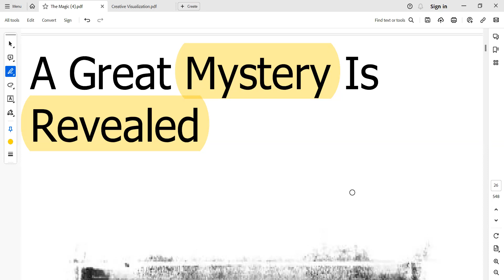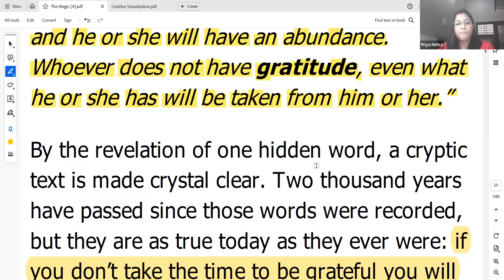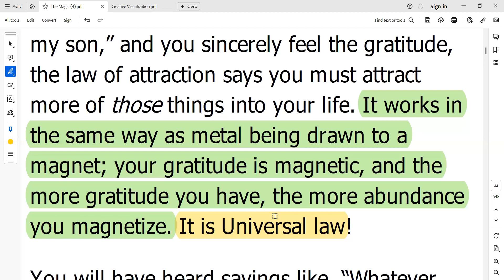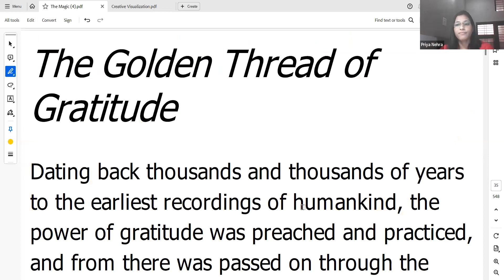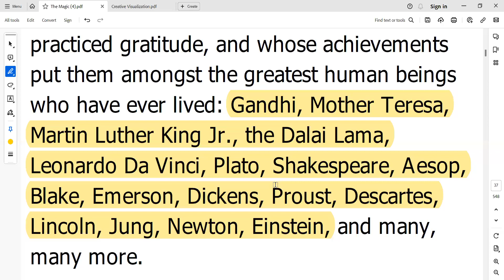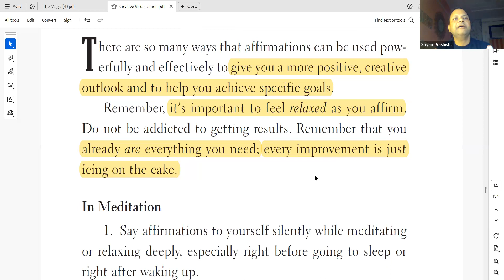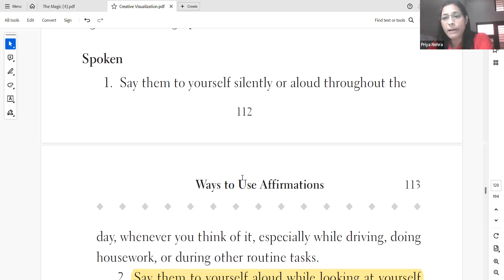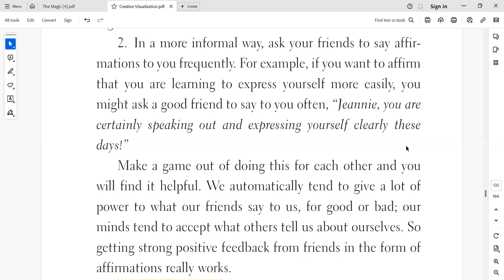Season V Day 0.2(Great Mystery revealed)The Magic by Rhonda Byrne/Creative Visualization by S Gawain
Season V Day 0.2(Great Mystery revealed) The Magic / The Magic by Rhonda Byrne / One Word That Changes Everything in Your Life is Gratitude/
Creative Visualization by Shakti Gawain / The ways to use Affirmations

Fun Sunday Singing

The link of our daily zoom meeting link which starts at 6 am IST, every day, the whole year. *(These study sessions are absolutely free of monetary cost)

Join Our WhatsApp Group for a Super Accelerated Life